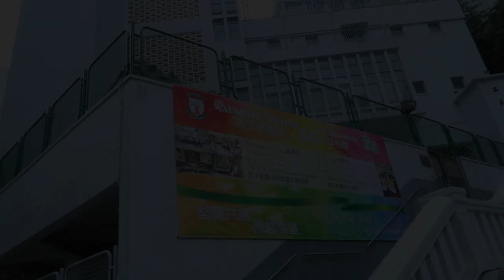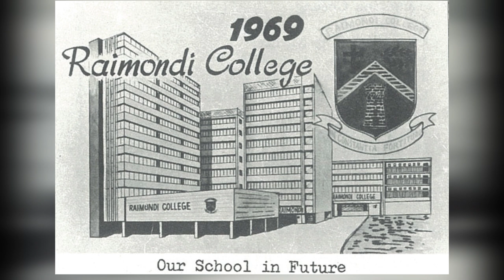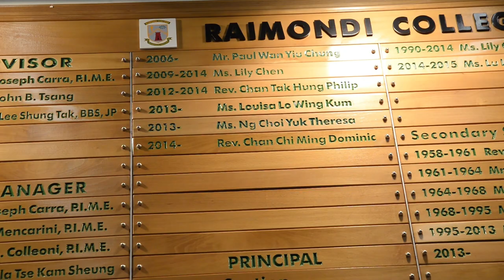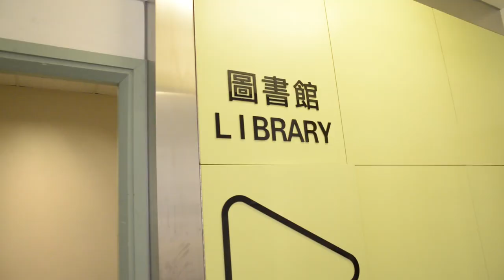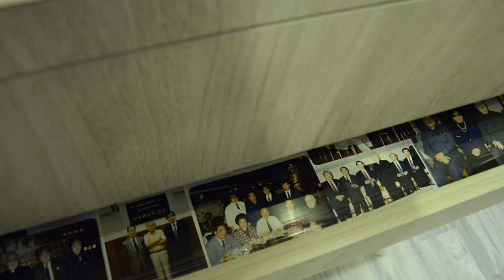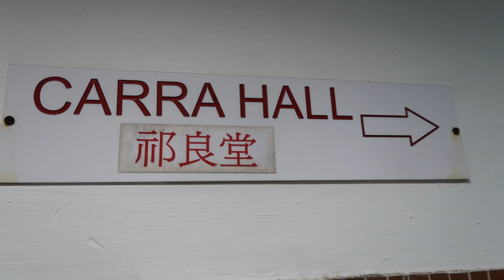Raimondi College: 1958 onwards Camera/Edit: Anthony Cheung (74)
This video covered changes in the campus of Raimondi College: 1958 onwards to 2020,
with campus changes covered in this video.
A video copy is presented to Ms. Gabriella Tse,  retired Primary Section Principal (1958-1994) for her 36 years of service in Raimondi College.